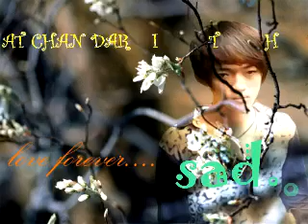Bros del oun leng trov ka Vocano Band at chan darith